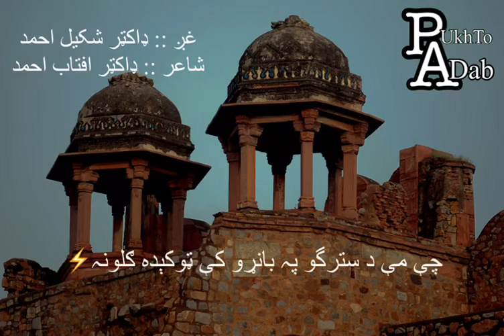312 Dr. Aftab (Pashto Poem)